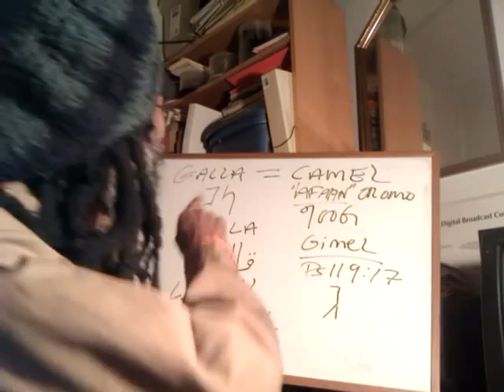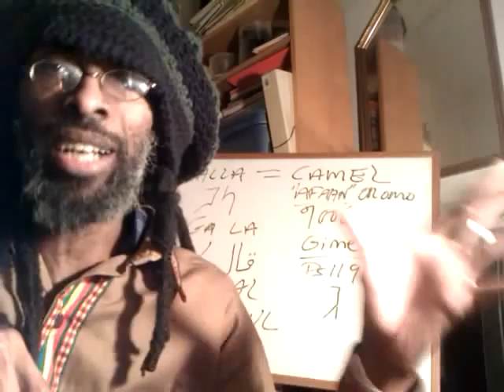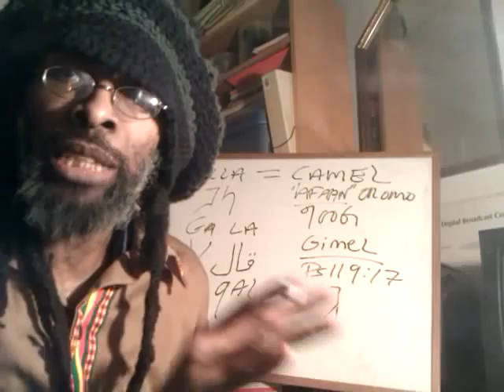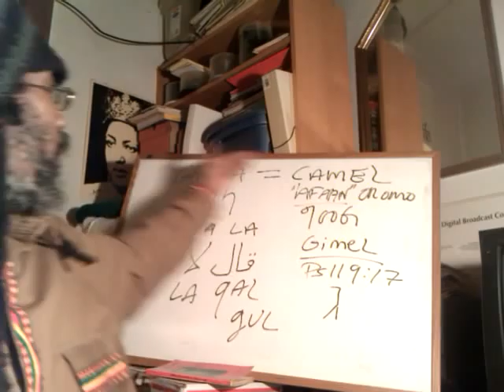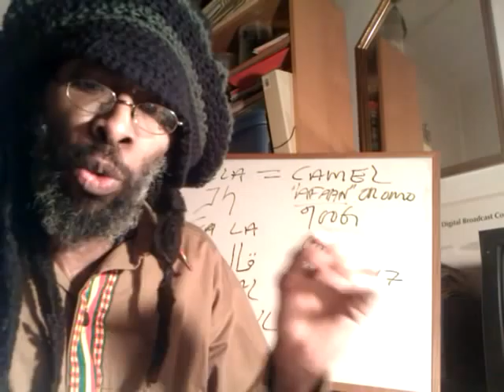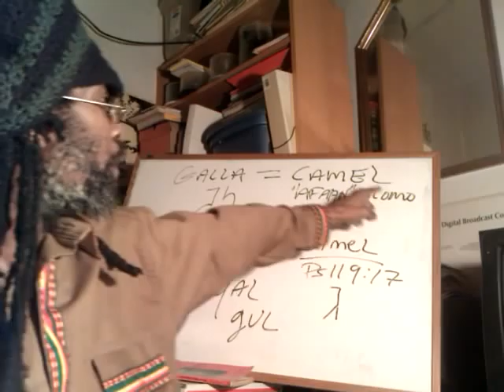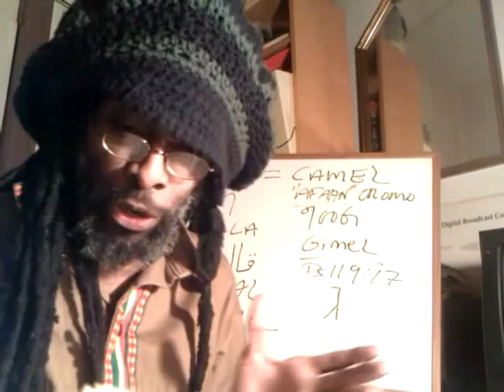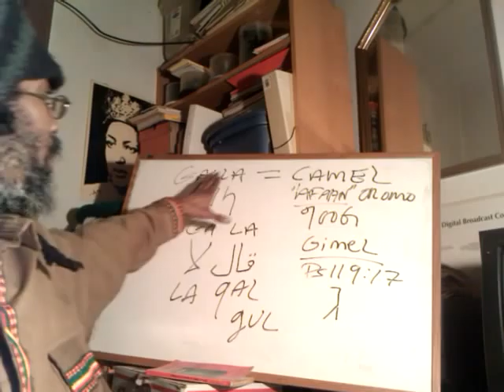Metaphysical Bible Interpretation of the CAMEL [GIMEL] | John the Baptist | Comparison to Jews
Rastafari live stream 24/7 Rastafari Sabbath Scroll#42 MATOT = NEGEDOCH or The TRIBES Black Hebrew BC Men's Movement

| Haile Selassie Amharic Bible & Ethiopic Torah Studies1